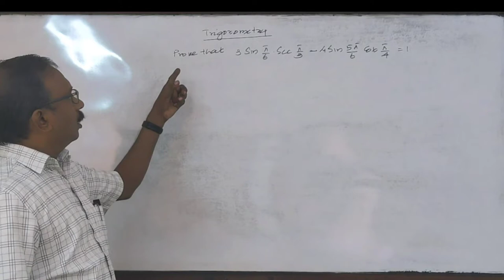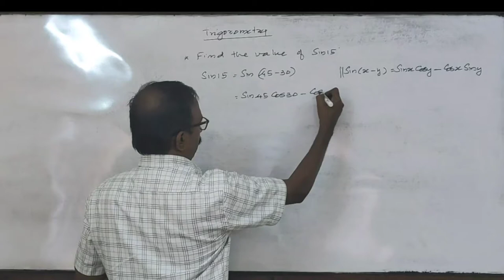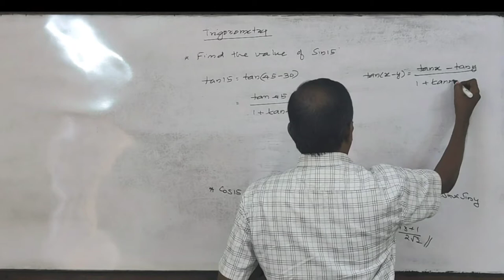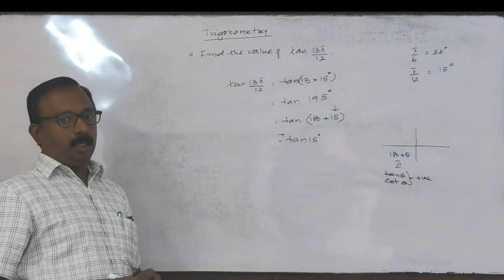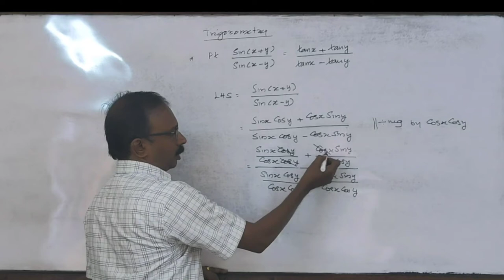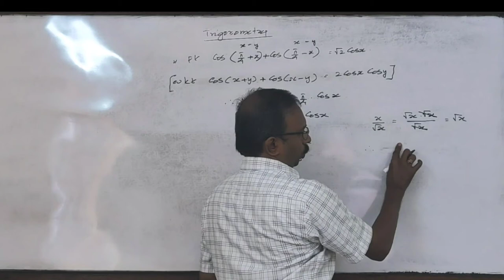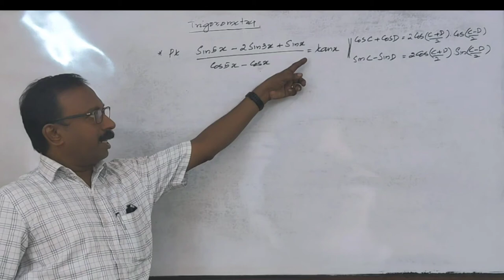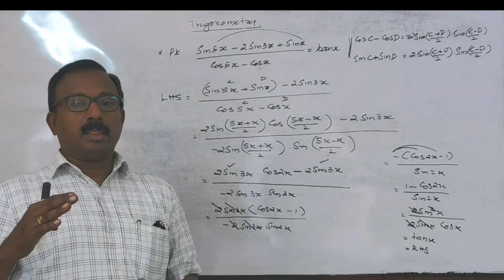TRIGONOMETRY CLASS 8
Example problem NCERT 3(3) Examples.